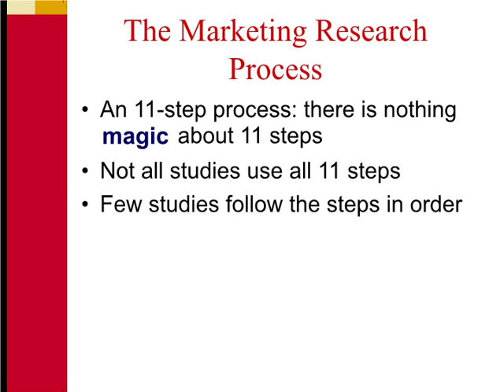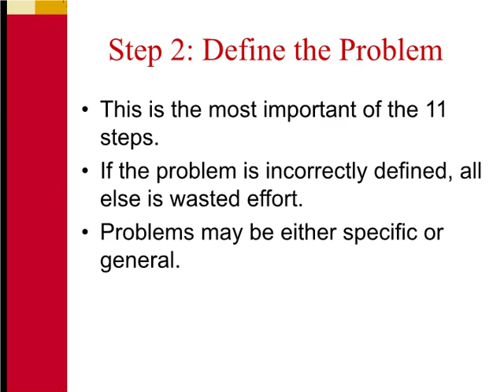Marketing Management: Starting a business - Market Research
Market research is the process of assessing the viability of a new good or service through research conducted directly with the consumer which allows a company to discover the target market and record opinions and other input from consumers regarding interest in the product.